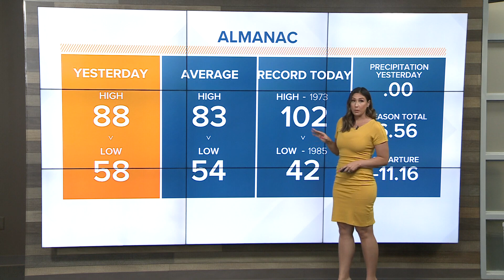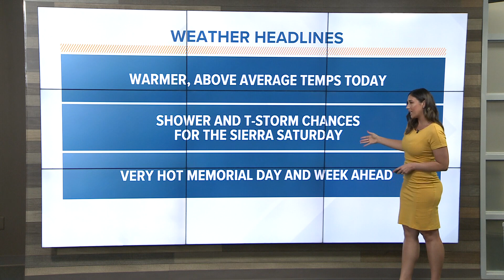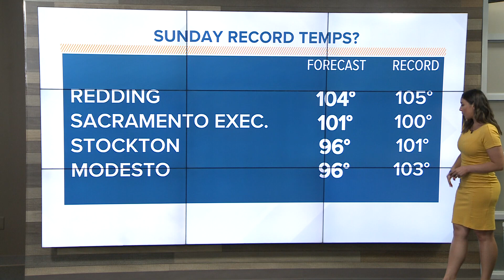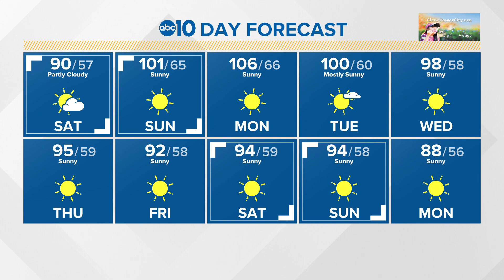Excessive Heat Warning goes into effect starting Sunday for much of Northern California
Temperatures could break records in the Sacramento region this Memorial Day weekend.